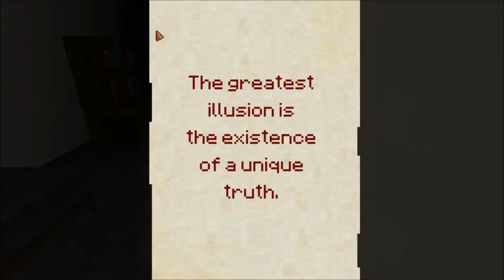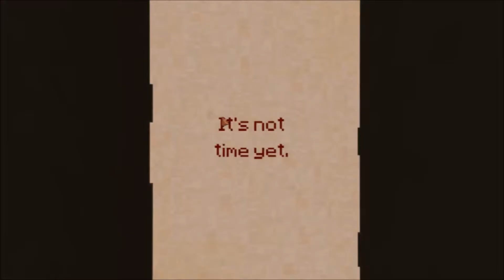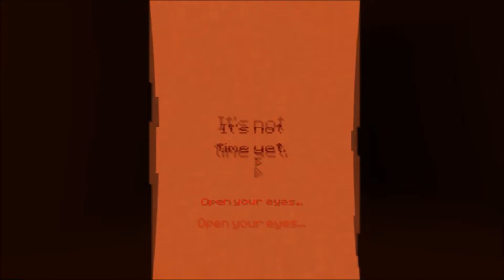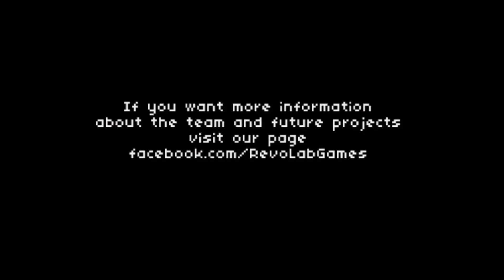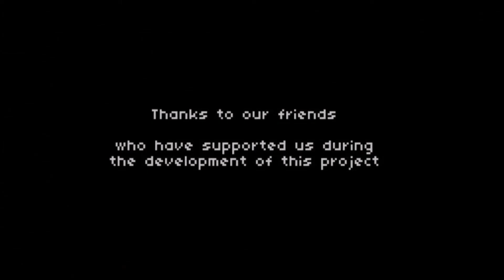Lets Play 7Days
today i bring you 7 Days a indy horror game.

let me know what you think and feel free to suggest other games too!